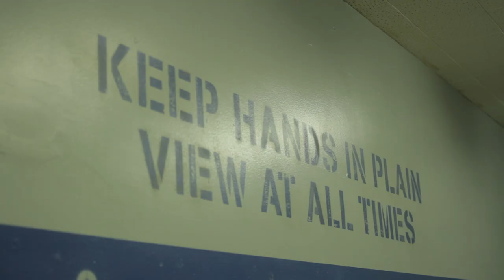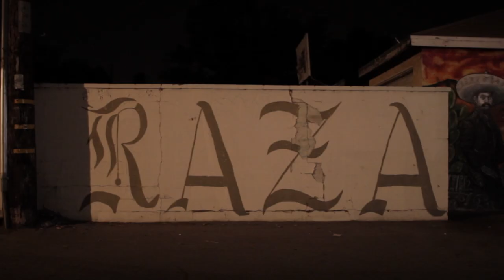Danny Trejo *Official Trailer * Strike One 2014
Strike One is a Latino drama starring Danny Trejo, Billy Gallo, Alma Martinez, Maria Isa Perez, and introducing Johnny Ortiz as Juan Garcia. Directed by David Llauger Meiselman, written by Lawrence S. Smilgys, and produced by Felipe Alejandro Ramirez.

Strike One depicts life in East Los Angeles as told from the POV of Danny Trejo’s character, Manny Garcia.  The movie tells the story of Juan Garcia, a boy on the threshold of manhood living in a gang-controlled neighborhood. Juan, like most boys, can only think of the high life: cash, cars and girls.  Juan’s life is turned upside down when his uncle Manny an ex-gang member, tries to steer him away from the gang he once led.  In a daring attempt to settle the score with his former gang and save Juan, Manny must do one more job.